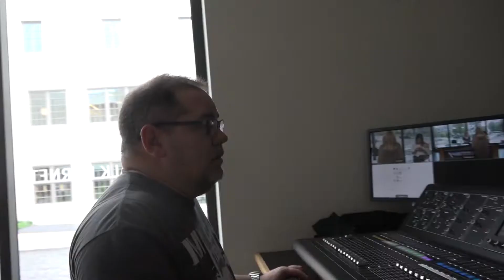Final Project Spring 2019